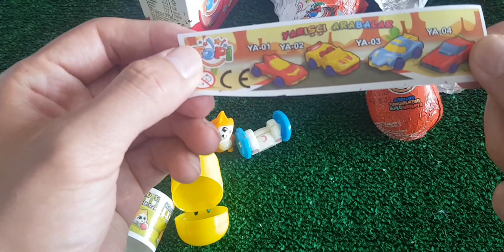ASMR RAINBOW DESSERTS FROZEN NIK-L- NIP COLOR ICE CREAM 무지개 디저트 얼린 닉 클립 아이스크림 먹방 CANDY MUKBANG